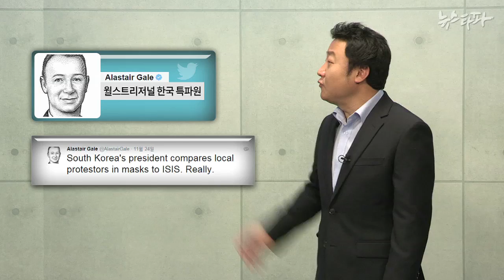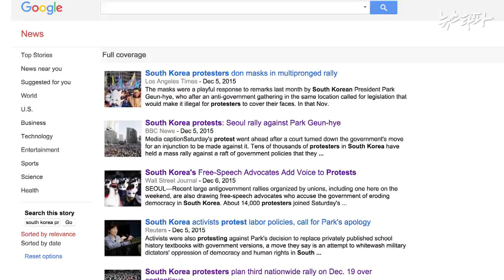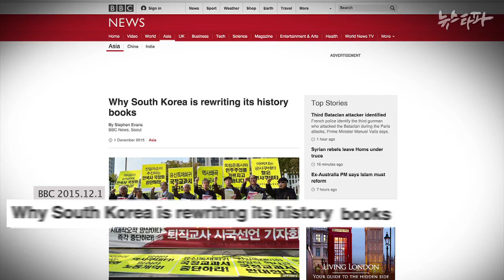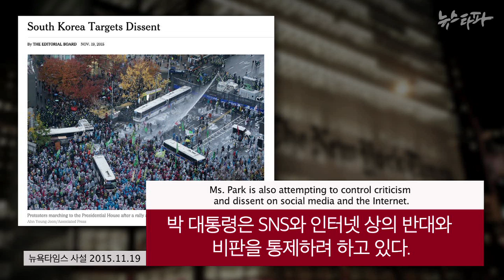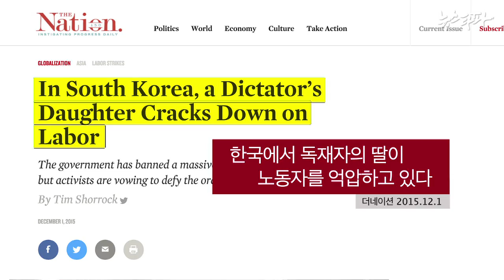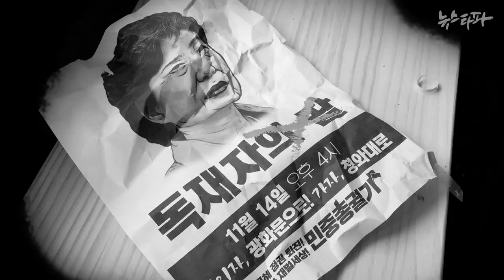뉴스타파 - 국제망신 자초한 '독재자의 딸’...'복면' 다룬 외신 2백여 건(2015.12.10)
국정화 교과서와 노동법 개정 강행 등과 관련해 한국을 강도 높게 비난하는 외신들이 늘어나고 있습니다. 한국 정부는 외신에 부적절하게 대응해 국제적 망신을 자초하고 있습니다.